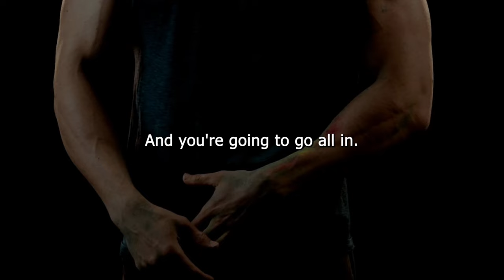Motivational Videos-Motivation Series: Keep Grinding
In this series, we're thrilled to present our unique motivational compilation featuring the best Motivation videos, original speeches by our own speakers as well as popular speakers, and captivating music. These highly edited and remixed compilation videos are crafted to ignite your inner fire and drive you towards your goals. We've carefully selected our most popular motivational speeches, blending them seamlessly to create a powerful and immersive experience. Our compilation series are ideal for long runs, workouts or even background noise when you're doing your own thing. 🥋 Become a member and join the MMM Motivational Movement, your support will never be forgotten: